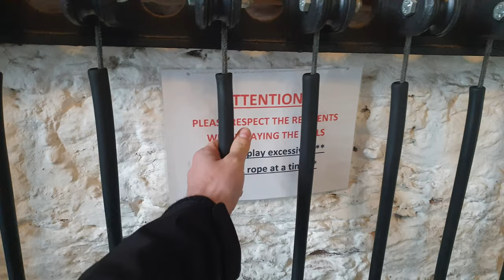Exploring Shandon Bells & St Annes Church, Cork, Ireland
We're Exploring Ireland in Cork & have arrived at St Annes Church to hear the famous Shandon Bells! Before climbing the 132 steps for a fantastic view over the city of Cork; I tried my hand at bell ringing & managed to play a basic tune on the bells! I was given headphones to wear at the top of the Bell Tower but could still appreciate the bells ringing at full volume!